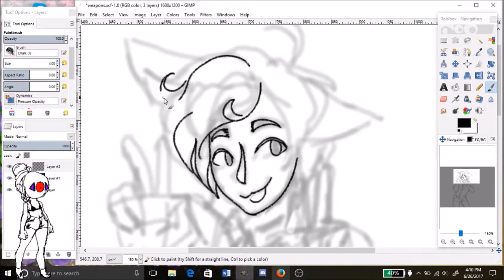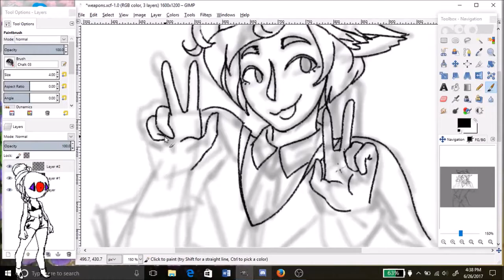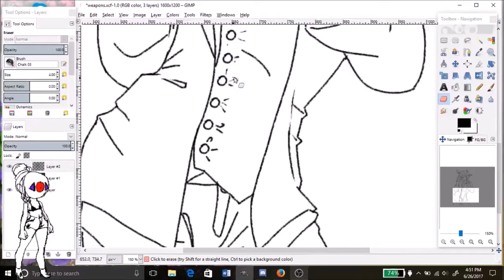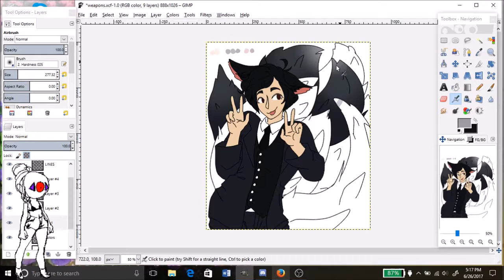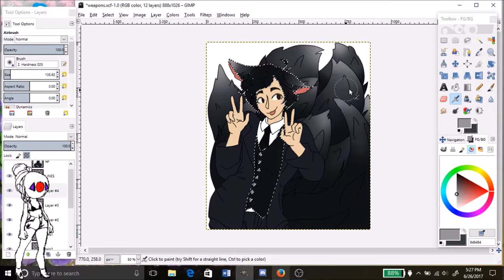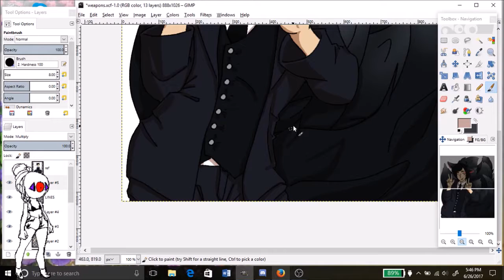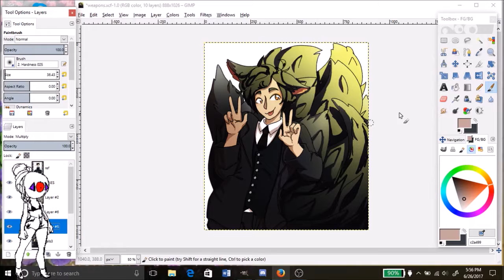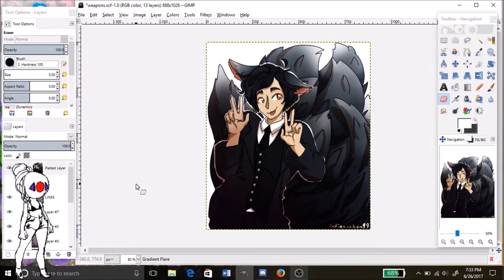Speedpaint [AT] Wonshik!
Trading with rei is always nice and this oc's so cute I looked forward to drawing him... I hope the pose still fits him even though it's a bit silly haha
I experimented with cel shading for once because goddam those tails but... cel shading stresses me out i think i like soft shading better still. In any case i still like the way this turned out!